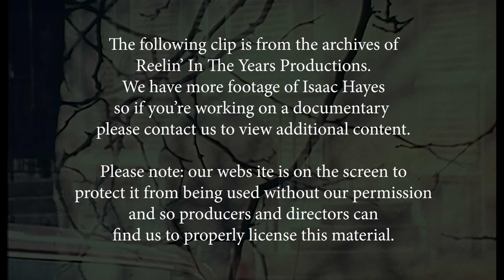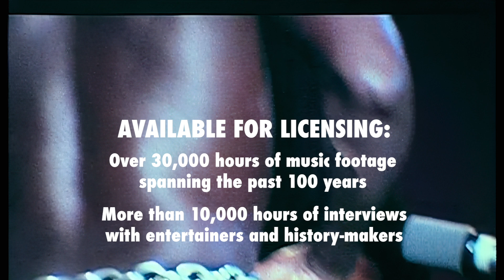Isaac Hayes • “Stormy Monday” • 1972 [Reelin' In The Years Archive]